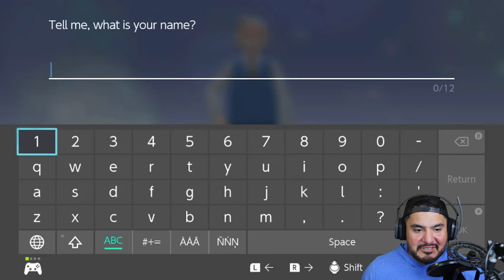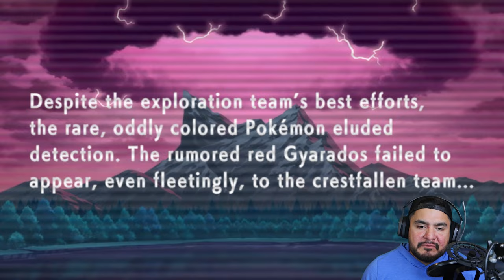Pokemon Brilliant Diamond Walkthrough (2024) Part 1: Let's Change It Up!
▬ Contents of this video  ▬▬▬▬▬▬▬▬▬▬
0:00 Intro
xx:xx Outro